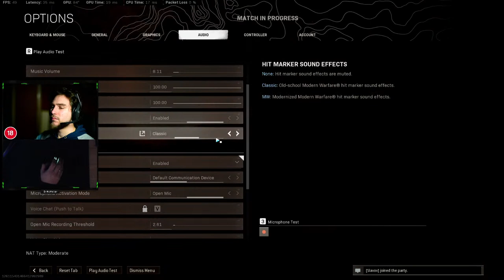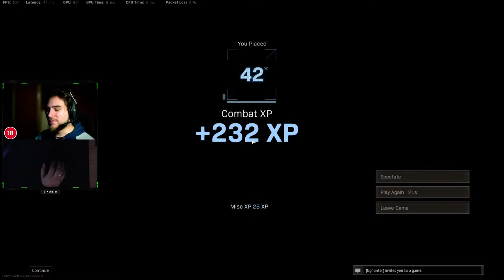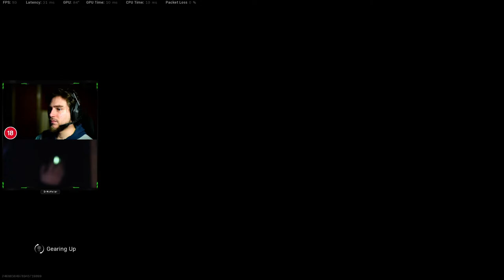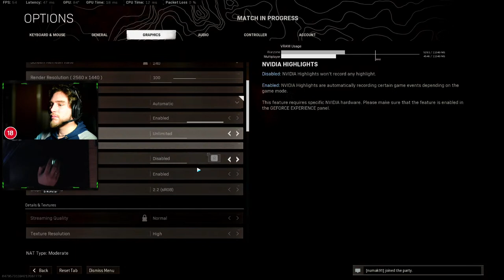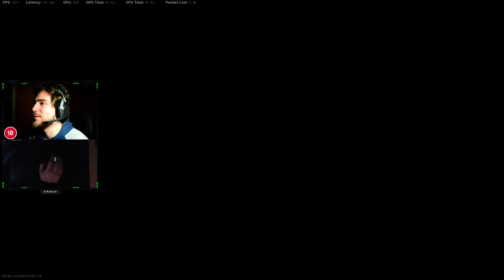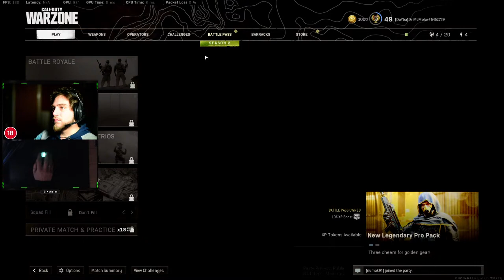We were left against a JUG and 2 more...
Todays LIVE stream with Numak, Slavov, Bagatur and BgHunter

You can see us playing everyday around 18:00 UK time

Hope you guys like todays video and come back for some more

Enjoy and don't forget to floss ;)